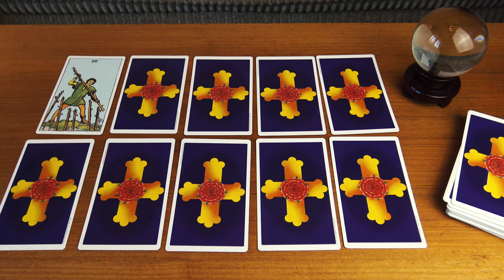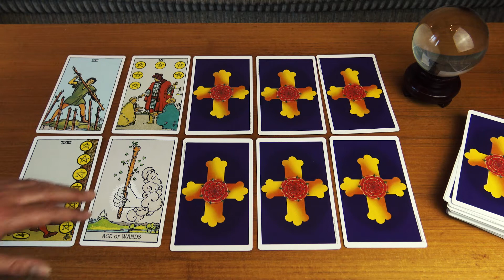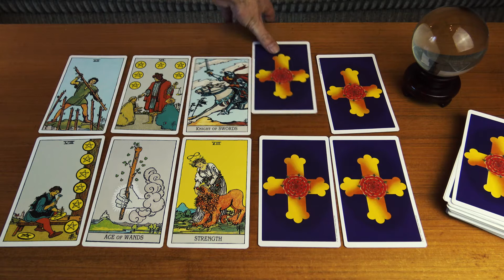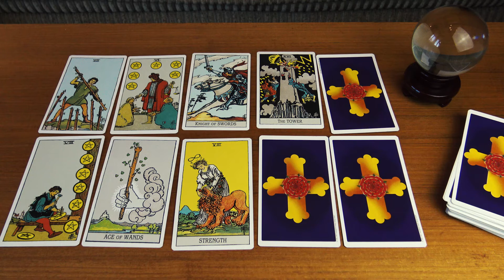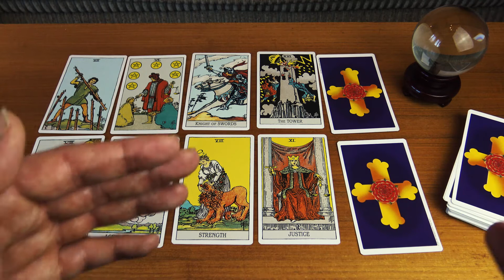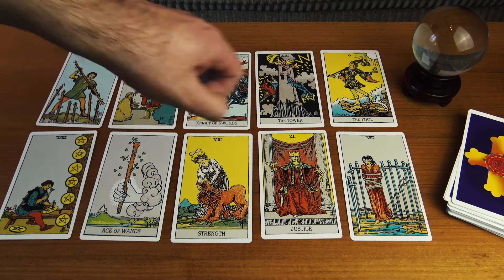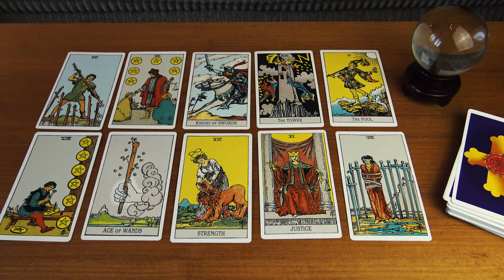Tarot Kartenlegung - Woche vom 16ten zum 20ten 03 2020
In Zeiten der Corona-Krise fragen viele: WIe wird es nun weitergehen? Ich habe schon gestern einen Blick für dich in die Karten geworfen und möchte dir hier das Ergebnis dieser Legung präsentieren.